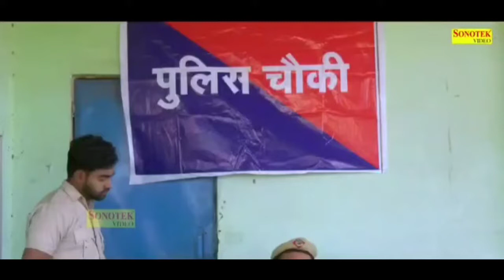Film Fare Awards से सम्मानित किया गया सुलड़ हवलदार को 😂😂। दिवेश गोस्वामी । Divesh Goswami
पूरा वीडियो देखने के लिए लिंक पर क्लिक करें।